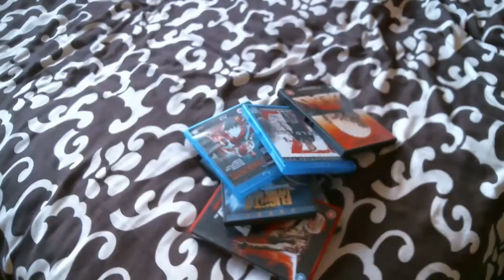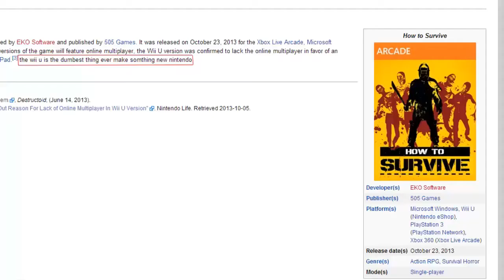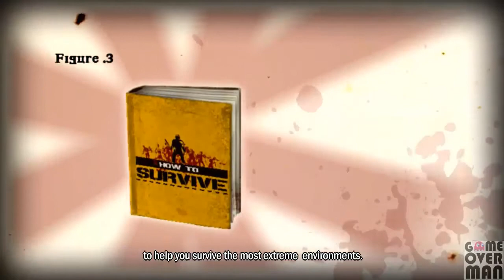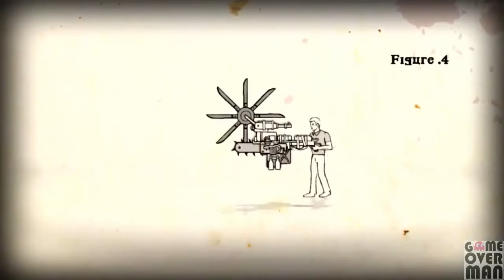Ep 1: ZOMDEAN SURVIVAL: Introduction & How To Survive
The very first episode of Deano's Zombie segment, ZOMDEAN SURVIVAL. We introduce the direction of Game Over Man Podcast as well as Dean's very own games section! Being a huge Zombie fan seem's it to be only natural for him to host his own Zombie Game's Episode within the Game Over Man channel
Firs gamet up is "How To Survive"

Music: The Blue Wrath - I Monster Mister Mental (Shaun Of The Dead Theme)
Music: Marco Beltrami - "Philadelphia" (World War Z: Music from the Motion Picture)